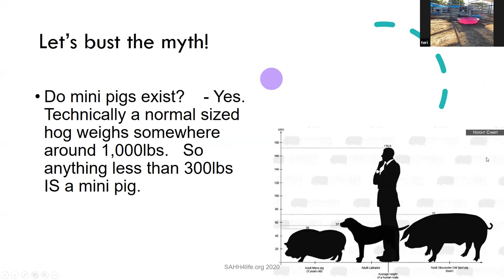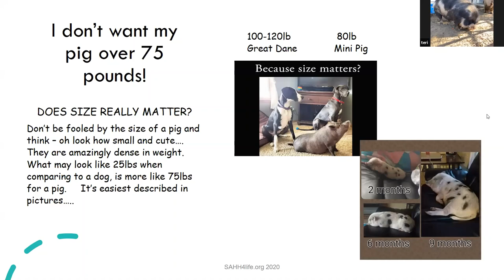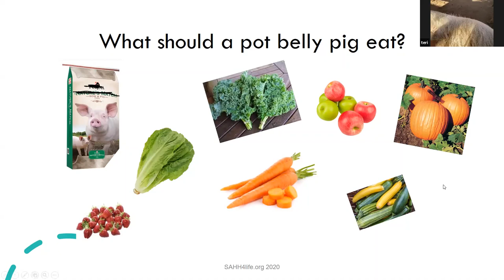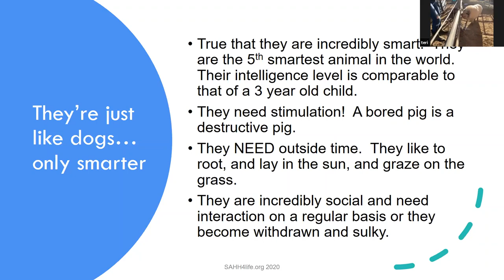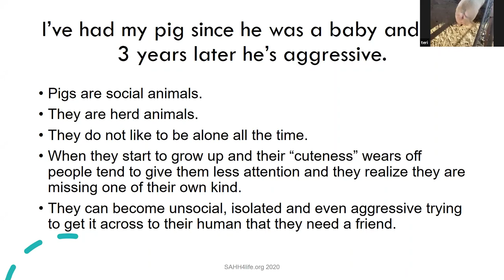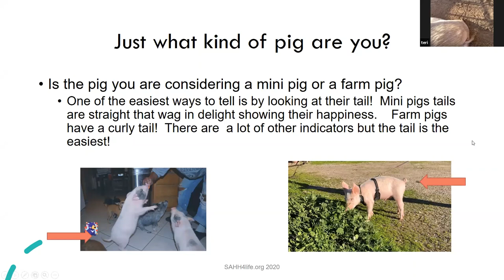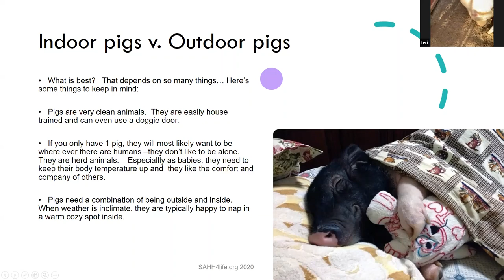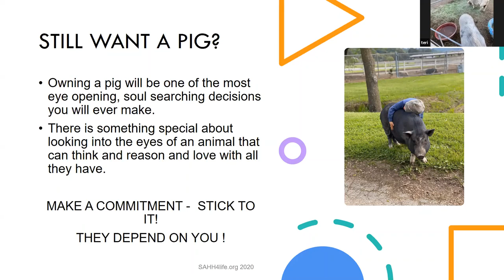PET Talk: All About Pigs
Many people are charmed by the idea of a pot-bellied pig as a pet but are unprepared for the demands of keeping a pig. Teri Crutchfield from Saving Animals and Healing Hearts shares how to care for pigs throughout their lives and discusses the myth of the 30 pound "mini pig." Come learn what it takes to keep these special animals as companions.